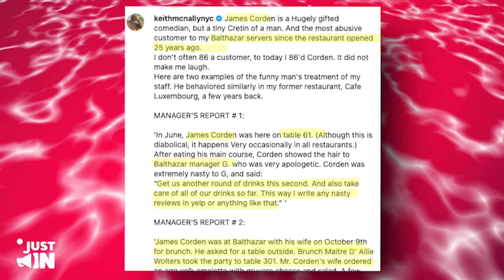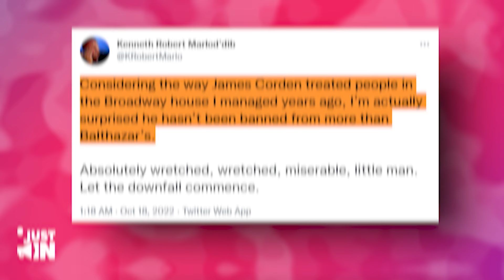James Corden Goes BERSERK On Waiter And Gets BANNED From Restaurant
James Corden got banned from entering a famous restaurant in NYC (photo)  and he isn’t taking any of this. He’s going crazy from all this negative attention!